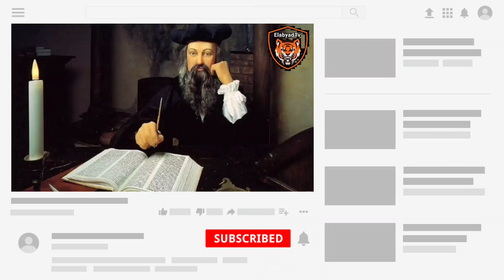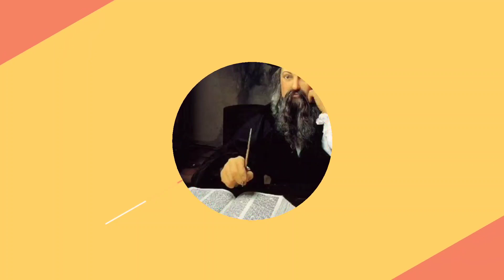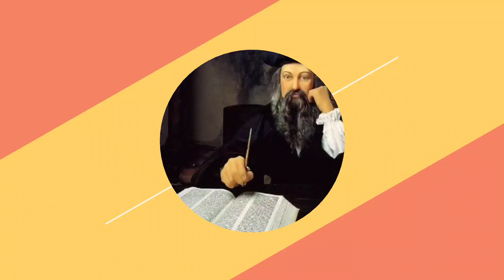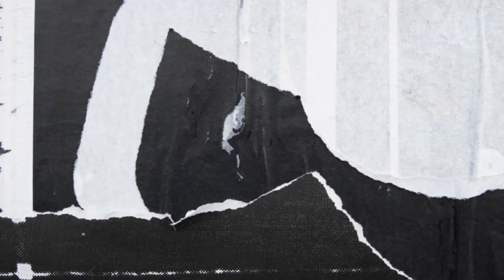توقعات نوستراداموس الفلكي الاسطوري المسلمين يحكمون العالم وانهيار أوروبا توقعات 2021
نوستراداموس من اشهر الفلكين علي مستوي العالم يتم التعبير عن نبوءات نوستراداموس2021 في ابيات تسمى الرباعيات. تبين أن العديد من تنبؤاته ، مثل صعود أدولف هتلر إلى السلطة ، والحرب العالمية الثانية ، كانت دقيقة.
تستمر رباعيات_نوستراداموس في إبهار العالم ، على الرغم من أنها كتبت منذ ما يقرب من خمسة قرون.
مصدر تفسير روباعيات الفلكي نوستراداموس لعام 2021
دومتم في خير 🤩
شاهد ايضا